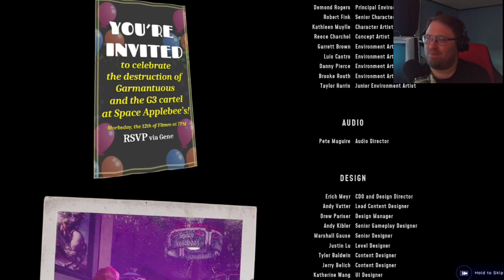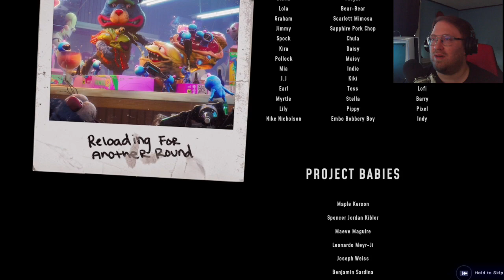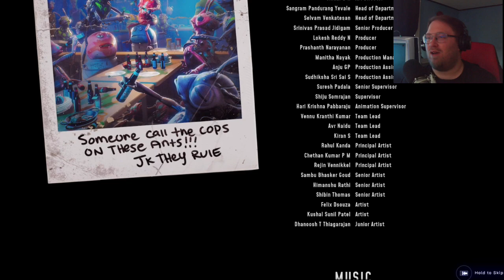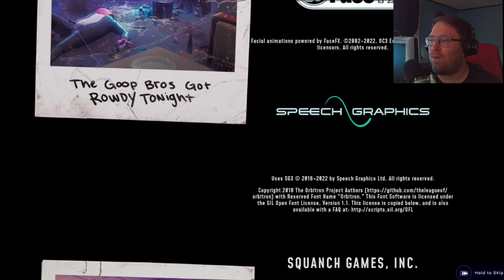High on life - 08 - The End of Jack Black and Susan Sarandon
I head to face the final boss of the game to save earth